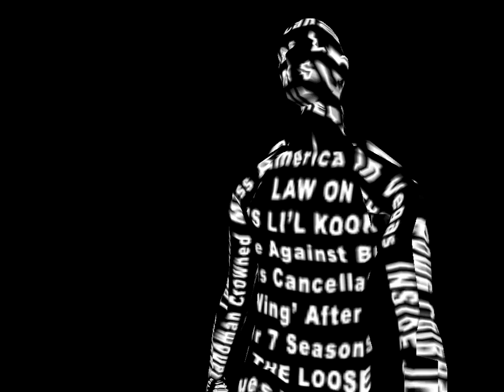Prada Beverly Hills: Dataman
We designed and programmed this life-size projection for Prada's Beverly Hills store. Each day's celebrity news headlines are mapped in real time as "event garments" worn by 3D images of a man and a woman. The image appears on frosted glass in front of shoppers as they reach the top of a staircase. With 2x4.